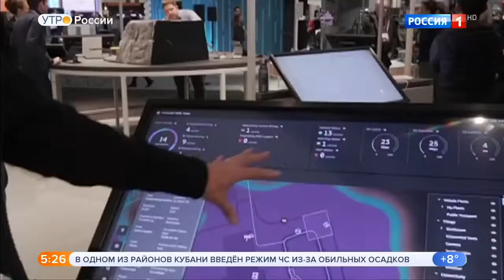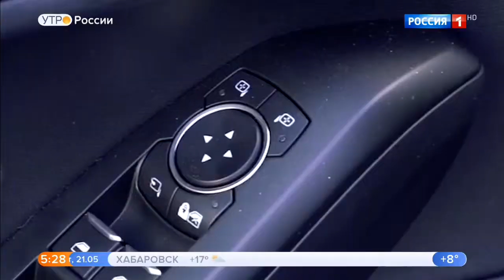Тест машин с коробков DSG.Недорогие роботы.Видео обзор.